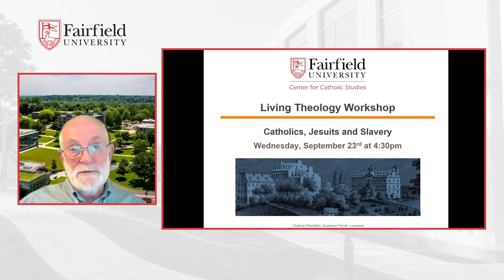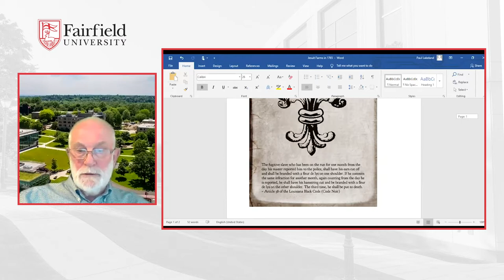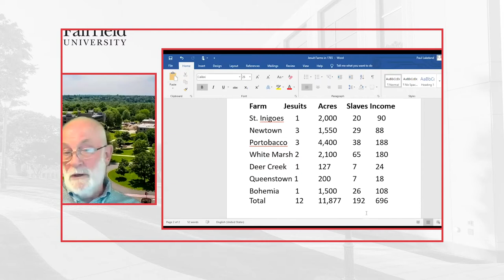Catholics, Jesuits, and Slavery || Fairfield University's Living Theology Workshop